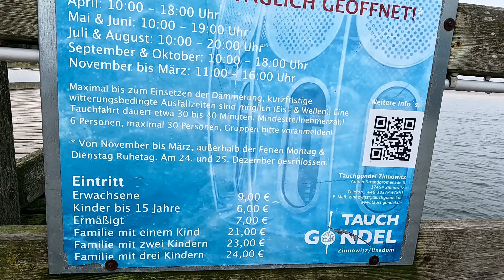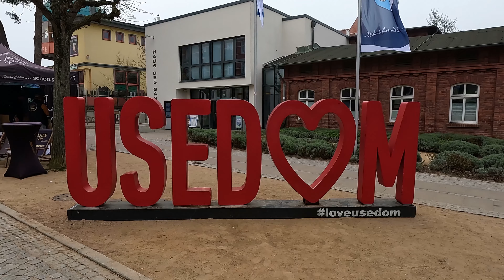ZINNOWITZ USEDOM - einer der schönsten Orte an der Ostsee - Ostseebad Zinnowitz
Werbung (unbezahlt)

DIE SCHÖNSTEN REISEZIELE  DER WELT
Traveling around the world  - the most beautiful tourist destinations